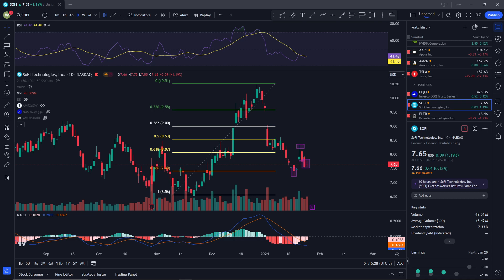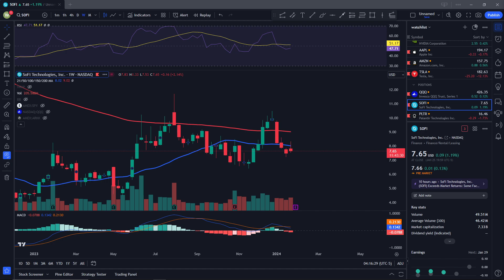SOFI Q4 Earnings Price Prediction | SOFI Technical Analysis